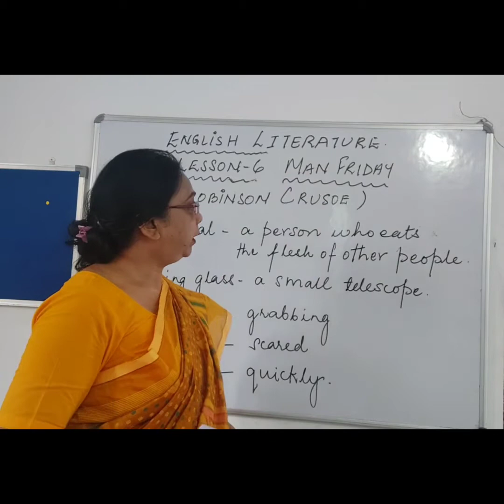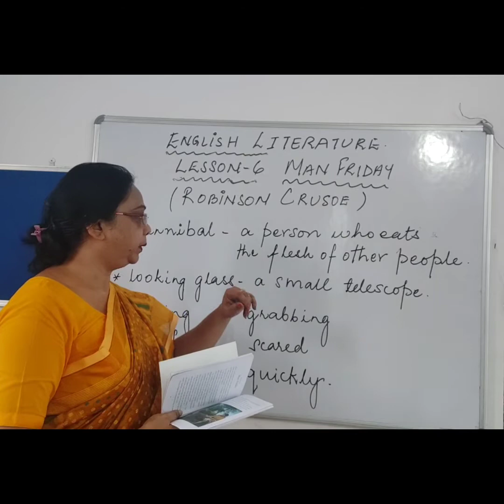Novel - MAN FRIDAY LESSON -6TH MRS N GOWAN